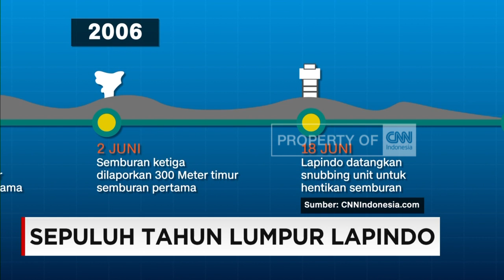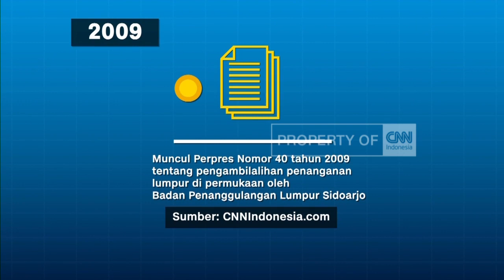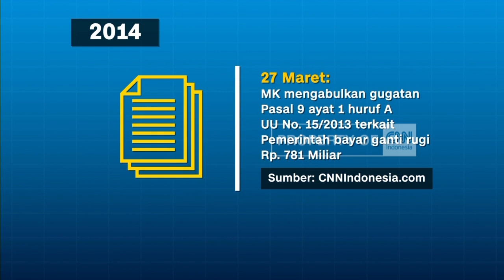Perjalanan Lumpur Lapindo dari Tahun ke Tahun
Hari ini 10 tahun sudah bencana Lumpur Lapindo terjadi. Namun persoalan ganti rugi para korban masih belum selesai.